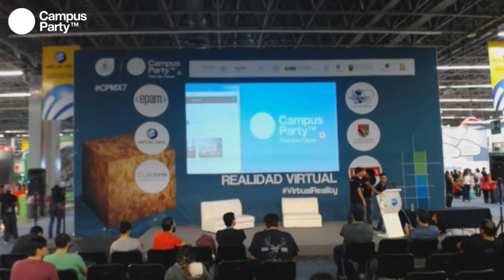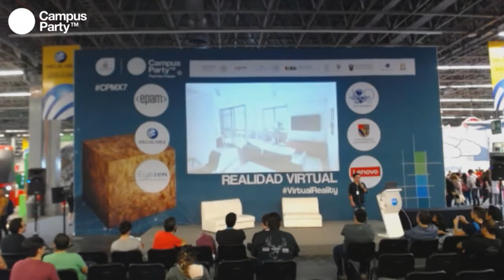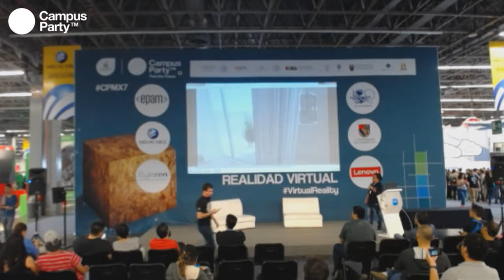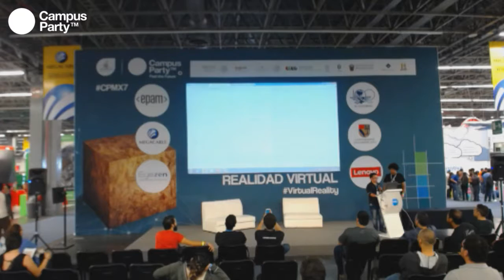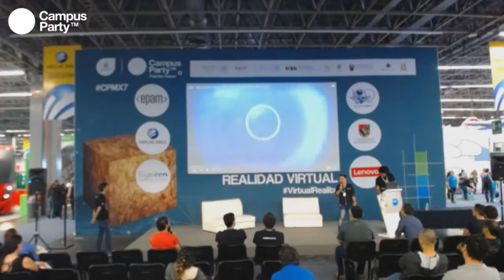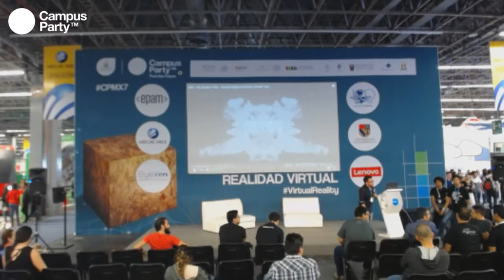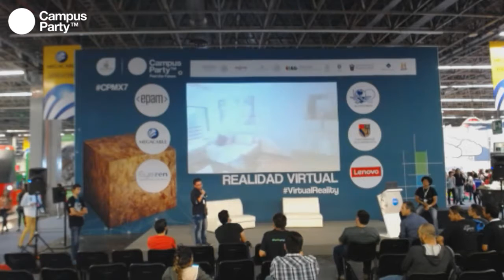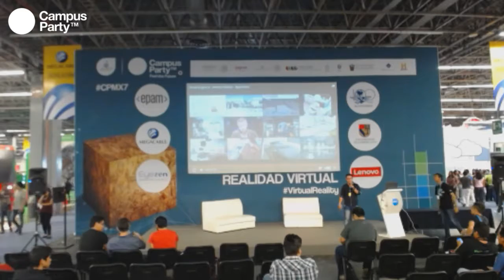CPMX7 Realidad Virtual Roy Fredy Unreal engine como herramienta de trabajo para Arhviz